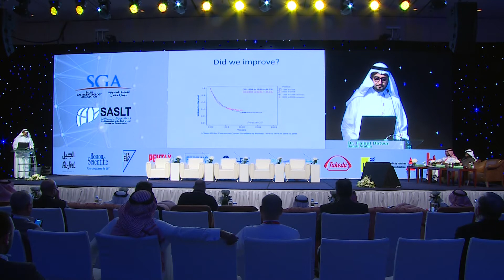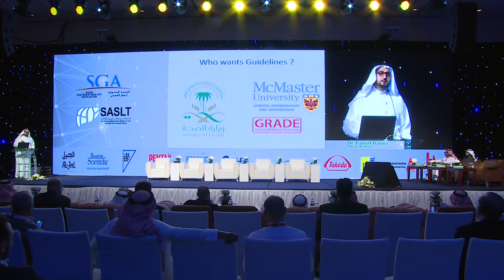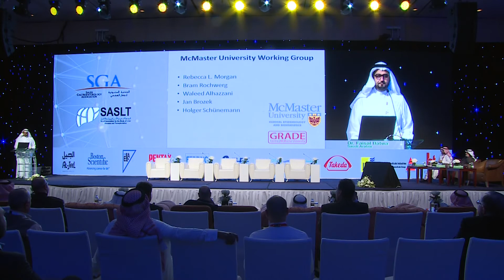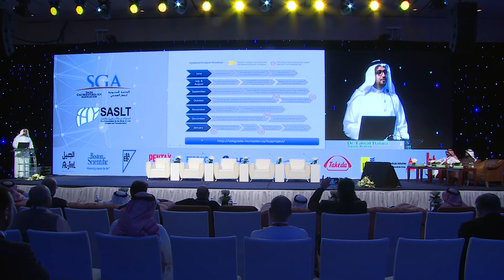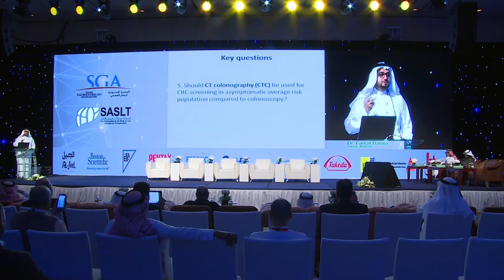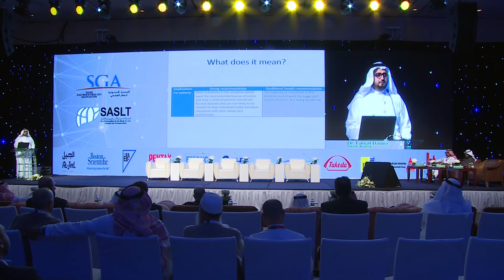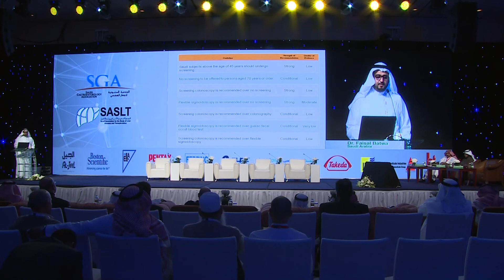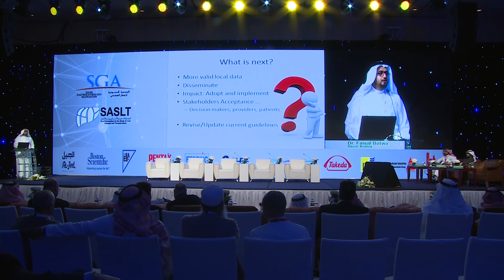DR. FAISAL BATWA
14th SGA Annual Meeting, 20-21 Jan. 2016
Alfaisaliah hotel